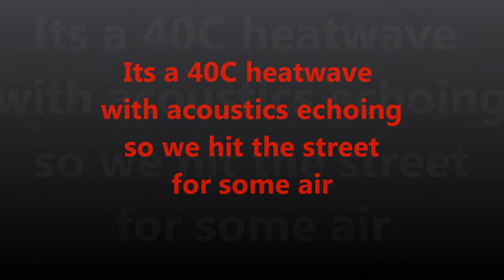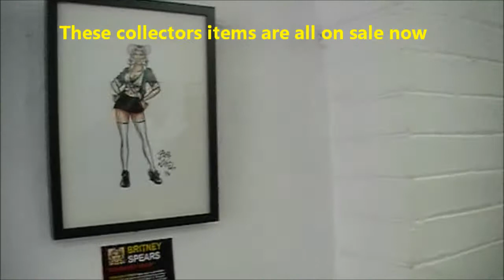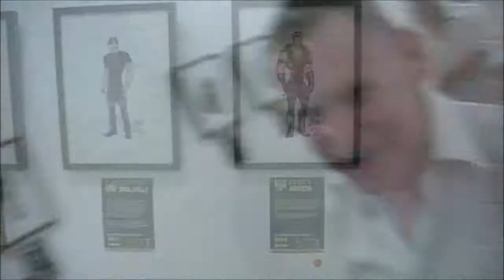Toonarama 3 - Revenge of the toons by Brett Willis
Melbourne's favourite caricaturist had an exhibition for Melbourne's Midsumma Festival